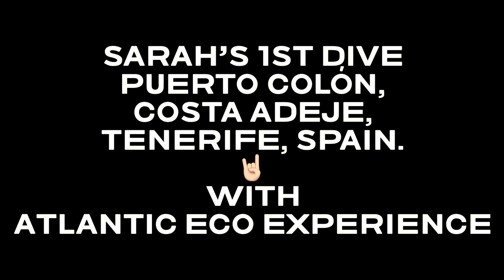Sarah’s first dive. Puerto Colón, Costa Adeje, Tenerife, Spain. With Atlantic Eco Experience.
Sarah’s 1st dive experience in Tenerife. With Atlantic Eco Experience, while staying with GVI Tenerife. January 2024.
Video by Andrew Grundy.